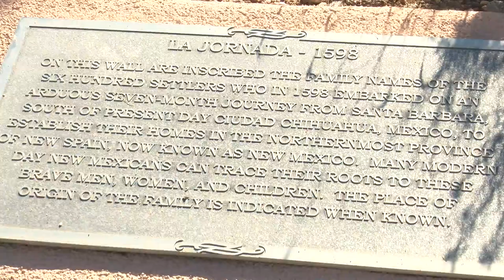Statue vandalized after petition is created to remove it